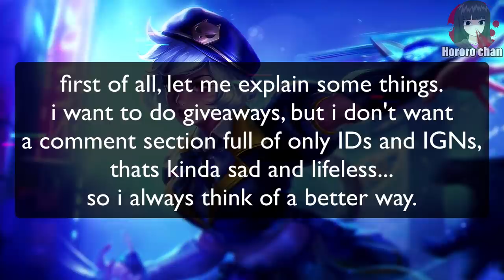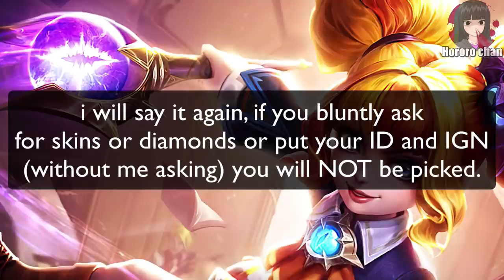WHY CECILLION IS STILL ONE OF THE BEST MAGE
cecil is a beast!

»» YT Moderators
› zkael星